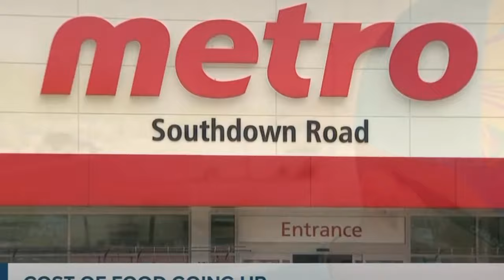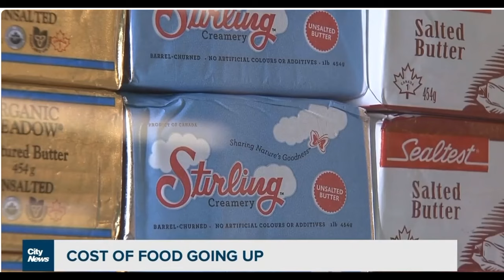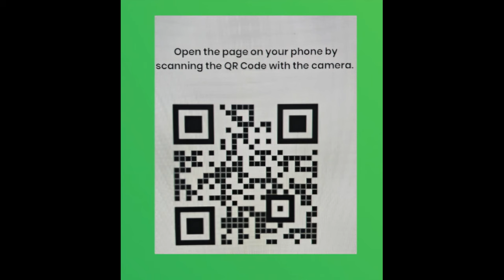Secrets to Becoming a Secured Creditor You Never Knew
Welcome to "The Ultimate Guide to Secured Creditors You Haven't Heard Before"! In this comprehensive video, we dive deep into the world of secured creditors, uncovering essential information and insights that you likely haven't come across.

Are you curious about what secured creditors are and how they operate? Do you want to learn the difference between secured and unsecured creditors? In this video, we'll cover everything from the basics of secured loans to advanced strategies for managing your credit relationships.

Join us as we explore:
- The definition and role of secured creditors in financial transactions
- Lesser-known types of secured creditors and their unique features
- How secured creditors can impact your credit score and borrowing power
- Tips for negotiating with secured creditors effectively
- Real-life examples and case studies to illustrate key concepts

Whether you're a financial novice or a seasoned pro, this guide will equip you with the knowledge you need to navigate the complexities of secured credit.